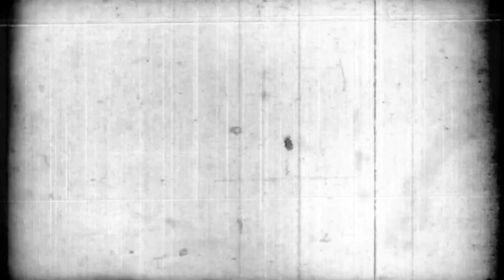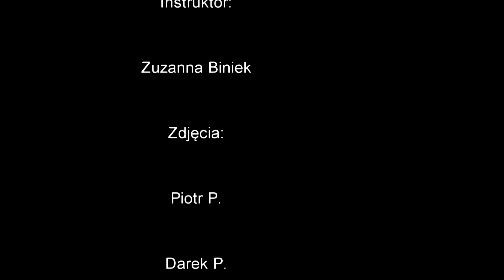M-Canto: Twelve days of Christmas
Zespół M-Canto w swoim najnowszym składzie wykonuje okołoświąteczną piosenkę"Twelve days of Christmas". Piosenka wykonana została podczas jarmarku świątecznego w Kopalni Sztuki w Zabrzu. Jeżeli występ się podoba daj łapkę w górę oraz przychylny komentarz.